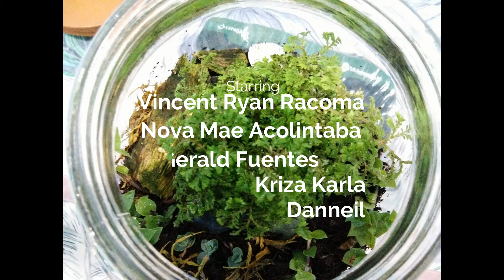BS Biology 3B Grp 7 Week 4- Contentment